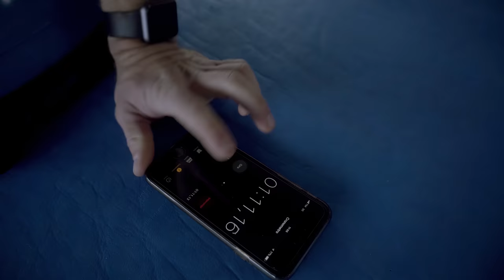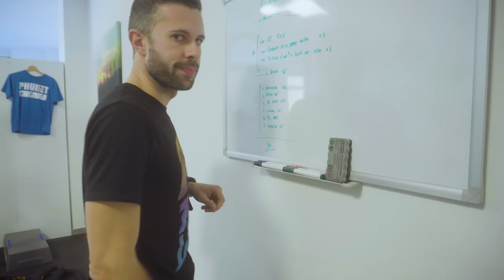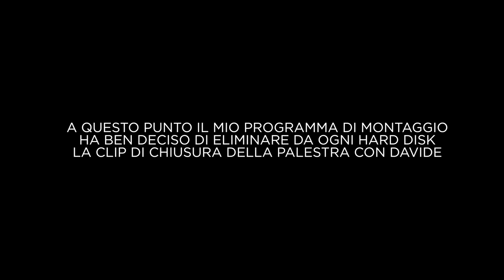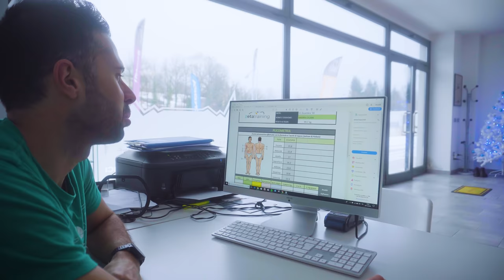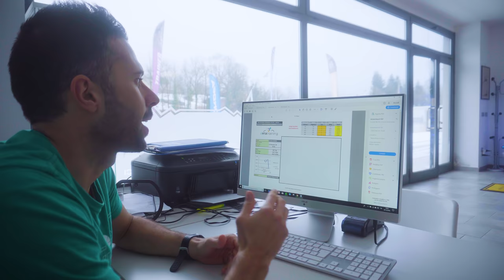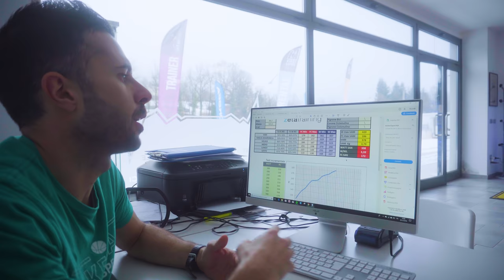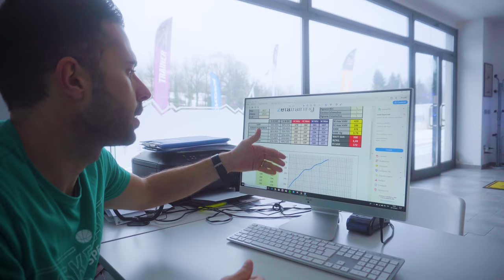ReBecome a Cyclist #2: Partiamo dalla palestra!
Diventare un ciclista, nuova settima nuovo video!
Se nella prima puntata avevamo introdotto la preparazione tramite dei test di valutazione, in questo episodio cominciamo a fare sul serio con un allenamento funzionale per la Mtb.

Esercizi per migliorare la potenza:

1. Squat Jump su Plyo-box - 5 ripetizioni per 6 serie
2. Goblet Squat 15 ripetizioni + Affondo sagittale con Kettlebell (12/12)  - 3 serie
3. Squat su Bosu con distensione - 20 ripetizioni per 3 serie
4. Step-up su Plyo-box  - (15/15) per 3 serie
5. Recupero attivo su bici per 8'

CIRCUITO di intesità da ripetere 3 volte.

20" ogni esercizio + 10" recupero:

1. Squat trx + Rematore
2. Battle rope - alternata
3. Plank push ups
4. Salto con corda
5. Plank rotational
6. Battle rope - combo

Ci vediamo settimana prossima con il terzo video!